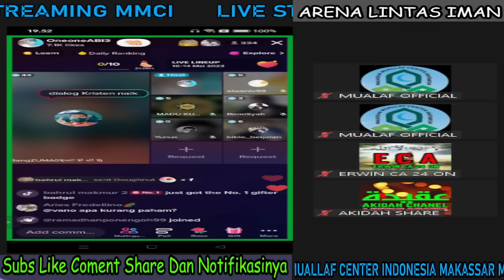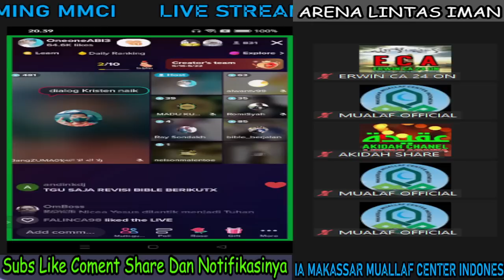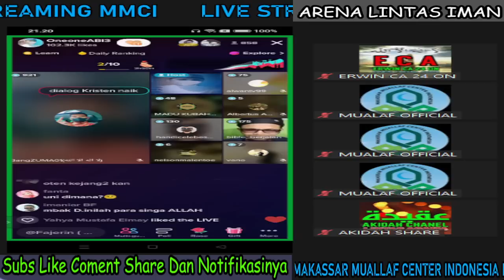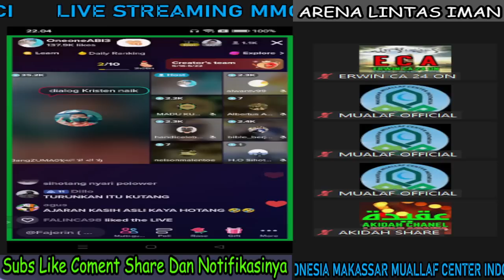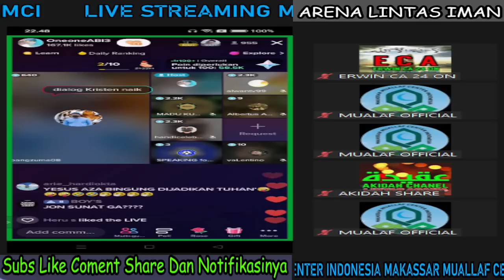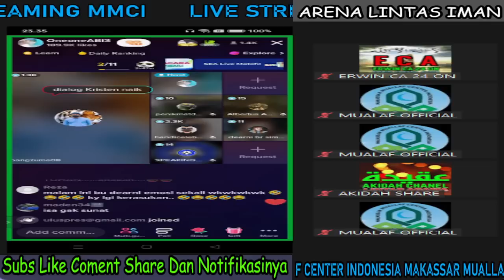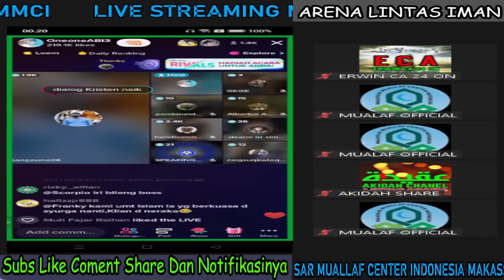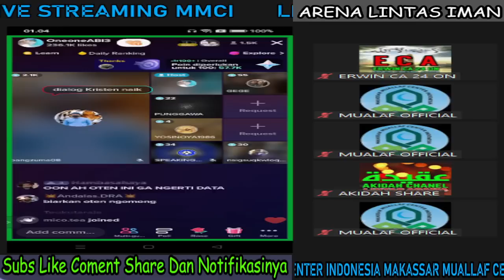Gereja Dalam KEPANIKAN!!! Isi BIBLENYA Banyak Di Kuasai Gurunda ZUMA PART 01